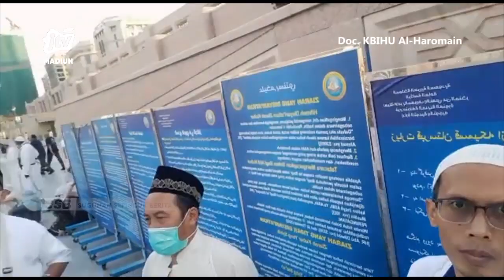MADINAH - Jemaah Alharomain Berkesempatan Berjiarah Di Makam Baqi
Makam baqi atau jannatul baqi adalah pemakaman utama yang terletak di madinah arab saudi  berseberangan dengan masjid nabawi. Jemaah al haromain berkesempatan berziarah di pemakaman yang menjadi tempat dikuburkannya istri dan beberapa sahabat rosulluloh saw.